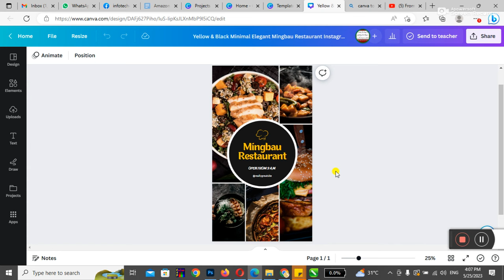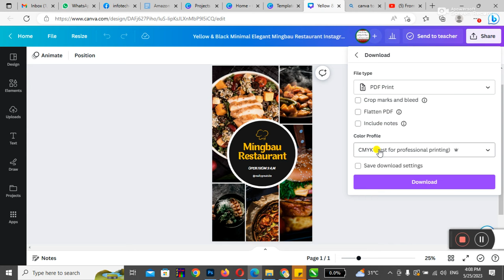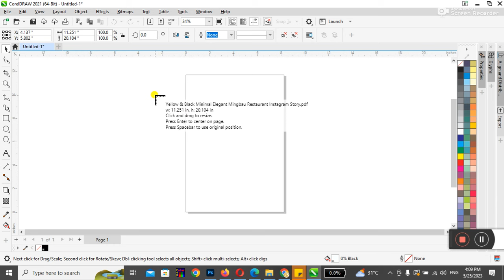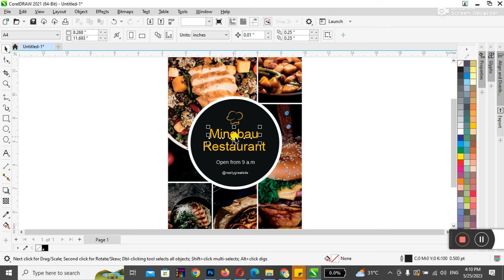How to covert Canva Design to a CorelDRAW file | Convert canva to corel draw file format 2023